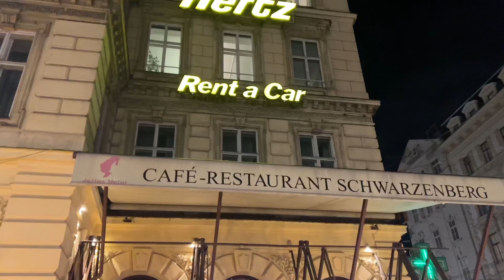WASTED so much money on HOT CHOCOLATE!! 😡😳 | This place is overrated | VIENNA Day 2